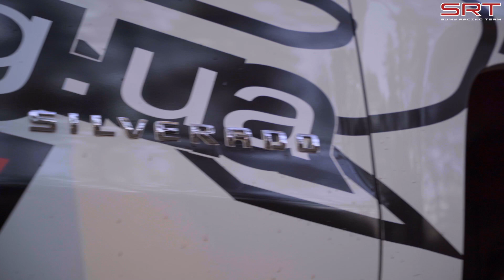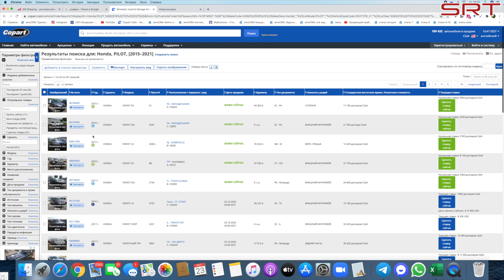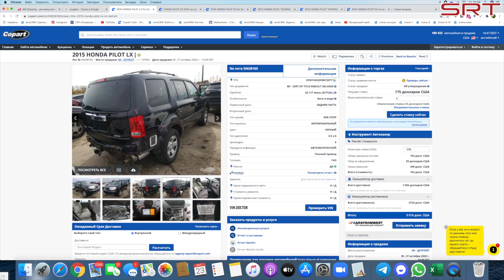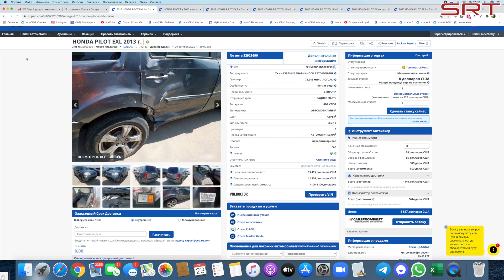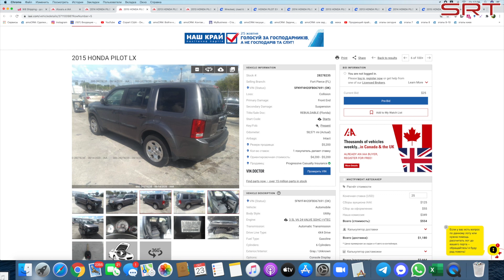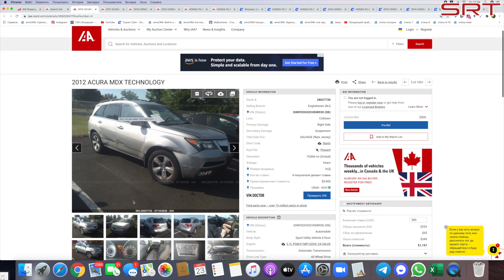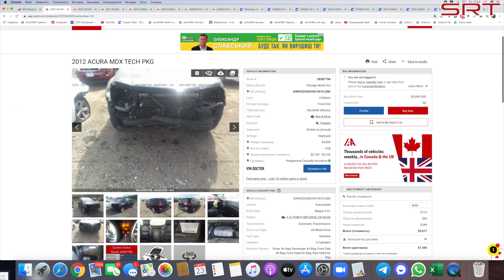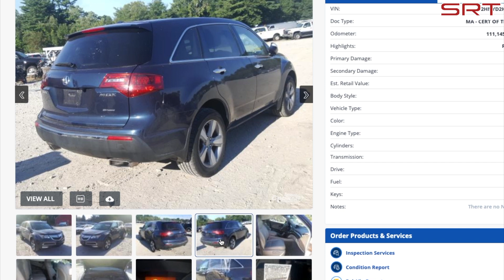Дневник ПЕРЕКУПА: тачка из США - заработок или фейл?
Друзья, команда Сумы Рейсинг Тим рада представить вашему вниманию новый проект "Дневник Перекупа". Сегодня покупка автомобилей в США приобрела массовый характер, причём многие люди не просто покупают себе автомобиль на страховых аукционах США, а покупают с целью перепродажи. Так вот, команда Sumy Racing Team решила пройти этот путь. Мы хотим вместе с вами купить авто в США, привезти его сюда, восстановить и продать, и посмотреть получится ли на этом что-нибудь заработать? Мы долго решали, какой авто из США привезти, ведь несмотря на коммерческую составляющую, нам хочется купить то, что близко нам по духу, купить то, что нравится самим. Итак, наш поиск начался с Honda Pilot, затем мы изучили Ford Edge, Ford Explorer, GMC Acadia, однако потом мы вспомнили о существовании одного очень интересного автомобиля, который нас когда-то покорил - ACURA MDX.